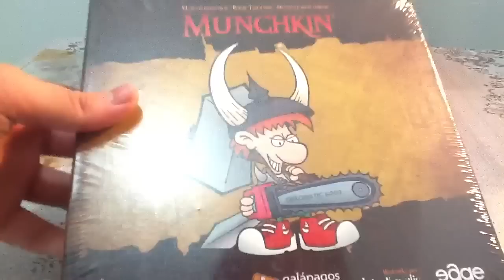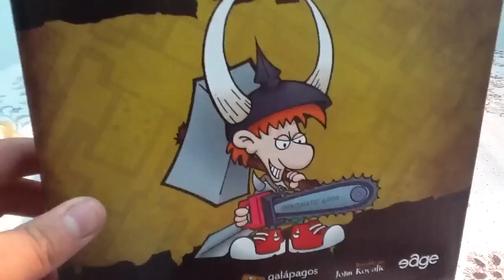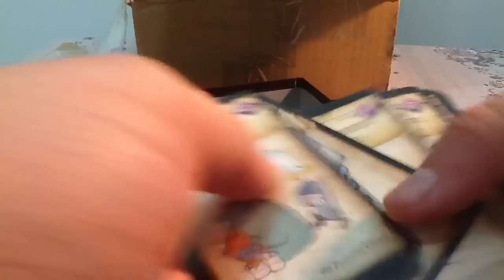Unboxing Munchkin Galápagos Jogos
Unboxing do jogo Munchkin publicado no Brasil pela Galápagos Jogos